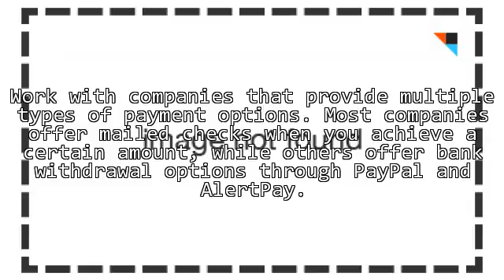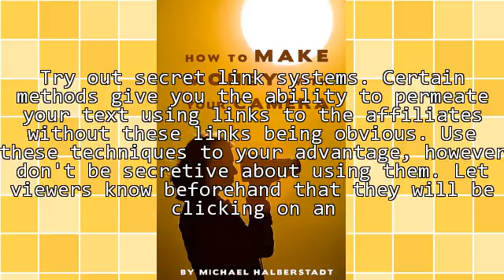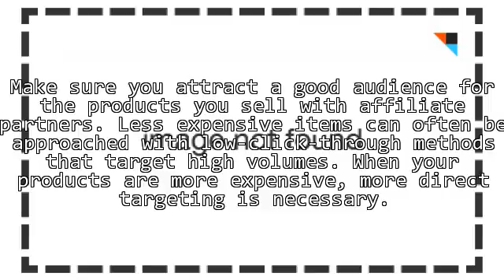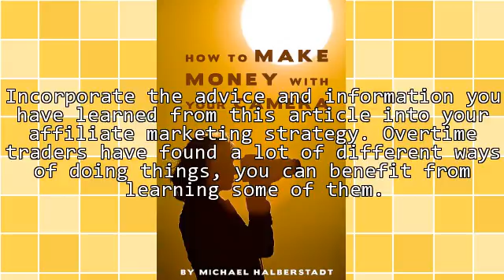Don't Let These Tips For Maximizing Your Affiliate Profits Pass You By